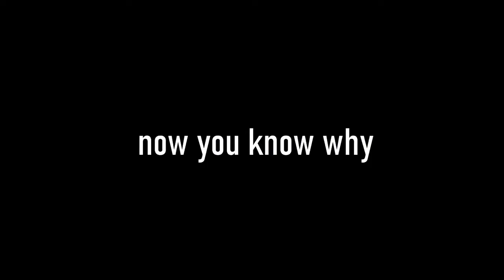why is petshop busted again